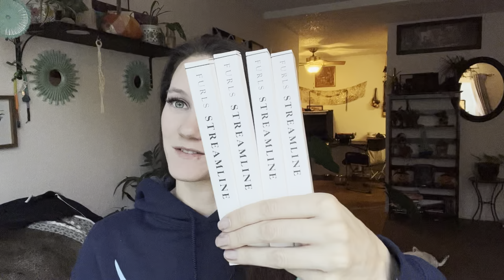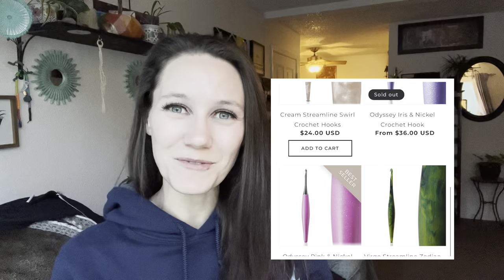Furls Crochet Hook Review!!